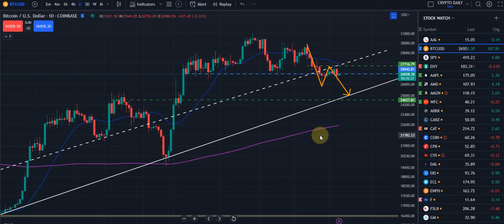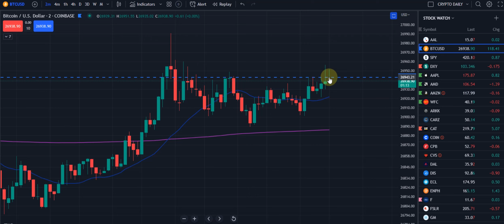So ya want to be a Day Trader do ya?! But can you do this at 170MPH?! You'll get Killed the 1st Week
Our Education, Training, and Support will take you to the next level.

Trade Educated, and Profit for Life!

"ALL CONTENT BEING TRANSMITTED ARE PROPERTY OF SIMPLISTIC GAINS, LLC"